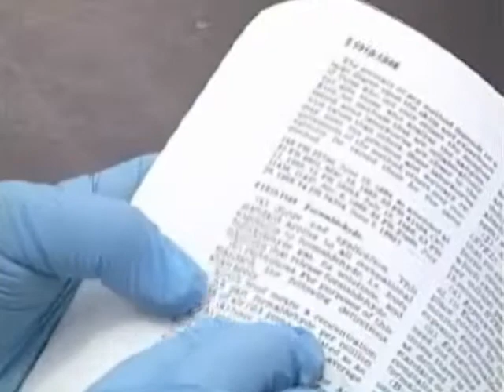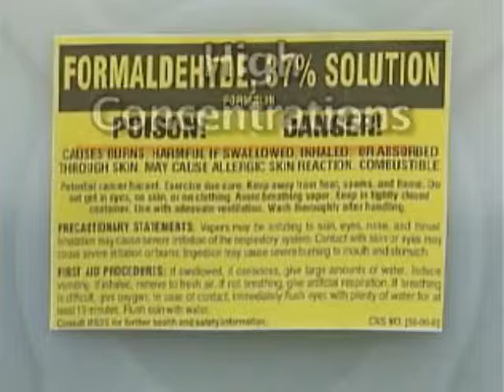The OSHA Formaldehyde Standard - Global Safety Council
The OSHA Formaldehyde Standard provide training that is required by this standard, focusing on the rules and procedures that the standard establishes for working with this potentially dangerous chemical.